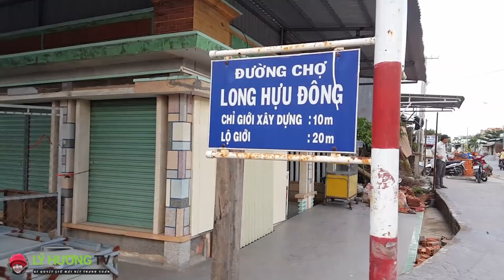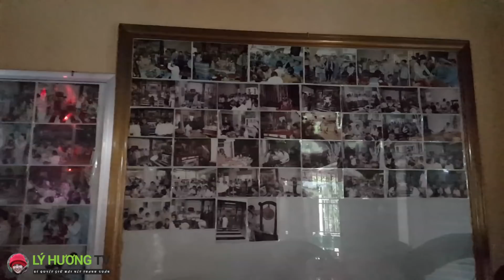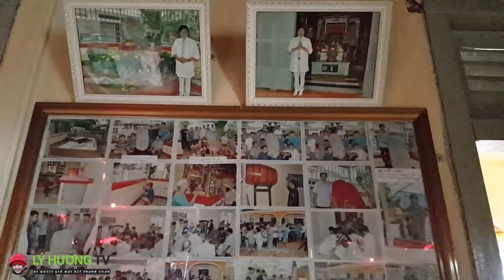CHÙA thờ Tản Đá Nổi Trên Mặt Nước Sông Long Hựu Đông Cần Đước | Guide Saigon Food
► Địa chỉ :  Sông Long Hựu Đông, Cần Đước, Long An